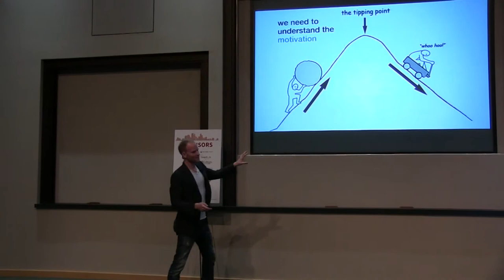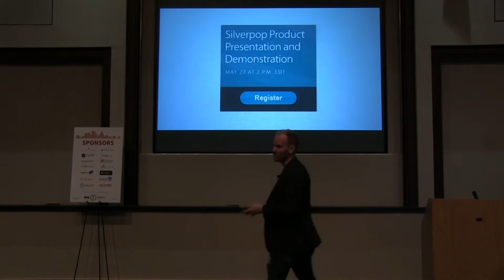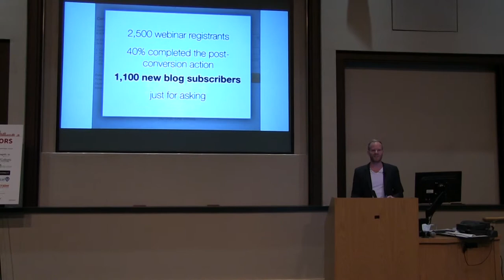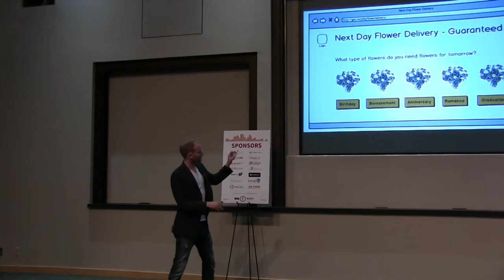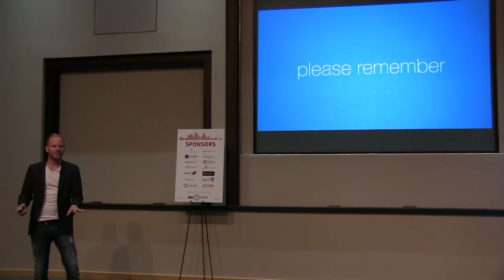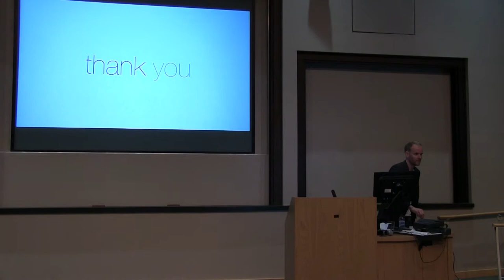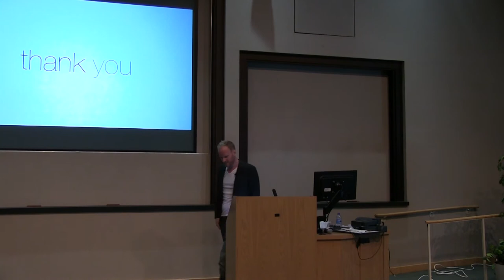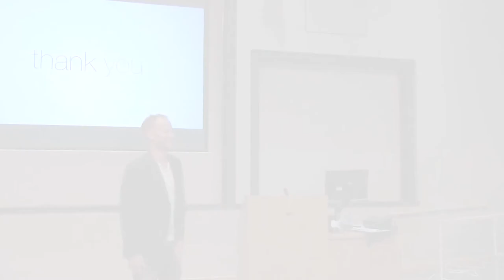2014 MnSearch Summit - Oli Gardner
At the inaugural MnSearch Summit on June 27th, 2014, Oli Gardner delivered his presentation: "Advanced Landing Page Optimization (CRO)."

Apologies for the presentation being cut off the first 20 minutes. Technical difficulties (Tech Director Paul forgot to tell the volunteer camera person how to turn the sound on the camera.)